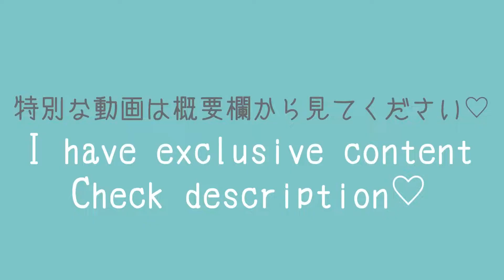Bunny Maid🐰 Try On Haul